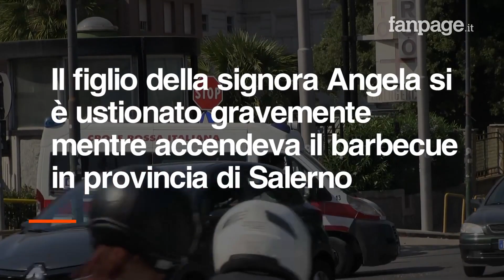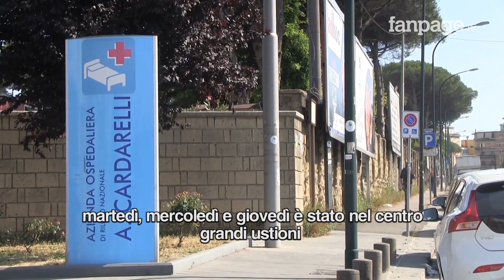Ragazzo ustionato gravemente, in barella da giorni al Cardarelli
Il figlio della signora Angela Ravo si è gravemente ustionato mentre accendeva un barbecue in provincia di Salerno. Nonostante avesse ustioni sul 20% del corpo è stato dimesso dall'ospedale di Eboli, vicino Salerno e affidato alle cure del medico curante. Arrivato con mezzi proprio all'ospedale Cardarelli di Napoli è stato giudicato da ricovero. "Da quel momento mio figlio è stato per tre giorni in barella - ha spiegato la madre a Fanpage.it - in medicina d'urgenza la situazione è incredibile, barelle ovunque nei corridoi. Successivamente mio figlio è stato portato al centro grandi ustioni e da lì è passato, sempre in barella, a chirurgia plastica. In quel reparto il medico voleva farci firmare il ricovero in barella nel corridoio accanto ai bagno che puzzavano maledettamente. Dopo molte pressioni ci hanno messo in una medicheria." I pazienti con ustioni dovrebbero essere ricoverati in stanze sterili con il massimo igiene. "Ho dovuto pulire io - spiega la signora Angela - con i fazzoletti imbevuti ho tolto la polvere e poi con delle asciugamano di carta portate da casa ho allestito un carrello per farlo stare più pulito" commenta la signora. "Io non me la prendo con gli operatori,anche medici e infermieri sono costretti a lavorare in queste condizioni, io me la prendo con De Luca, con il Ministro, con i capi, non è possibile che gli ammalati vengano trattati come bestie" ha concluso la signora Angela.